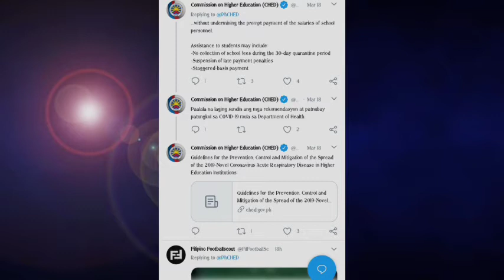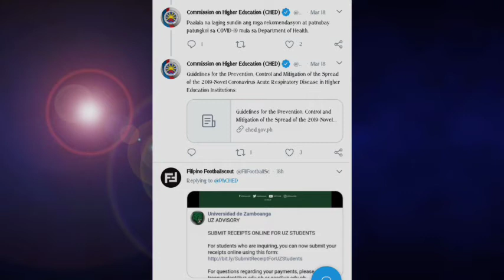Extended School Fees Collection makatarungan ba?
Habang may pinagdaraanan tayong krisis tama bang magpatong sila ng fees sa mga students na hindi pa makapg bayad dahil sa  covid 19